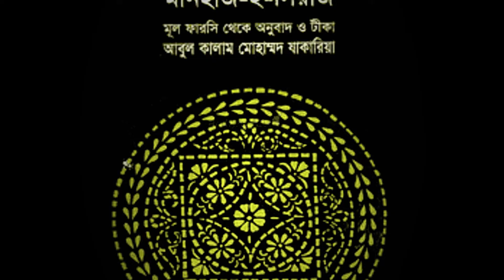Bakhtiar Khilji ❕ বখতিয়ার খিলজি ❕ মুসলমানদের বাংলা বিজয়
Video Description:
Ikhtiyaruddin Muhammad bin Bakhtiyar Khilji was originally a Turkish soldier. Bakhtiyar, wandering in search of fortune, first occupied Bihar with a few troops. The following year, the dramatic Kaedar captured Nadia, the second capital of Raja Lakshmansen of Bengal, and a few days later captured Lakshnavati, establishing an independent kingdom in Bengal and ushering in Muslim rule.

Related Words:
ইখতিয়ারউদ্দীন মুহাম্মদ বিন বখতিয়ার খিলজি
বখতিয়ার খিলজি
তুর্কী সেনাপতি বখতিয়ার
ইসলামের বিজয়
মুসলমানদের বাংলা জয়
বাাঙ্গালী মুসলমানের ইতিহাস
লক্ষন সেন
সেন বংশের পতন
বাংলা
প্রাচীন বাংলা
ইন্ডিয়া
প্রাচীন ভারতের ইতিহাস
ভারতের ইতিহাস
কোলকাতার ইতিহাস
বাঙালি
বাঙ্গালী জাতি
প্রাচীন বাংলার ইতিহাস
বাংলার ইতিহাস
বাঙালির ইতিহাস
প্রাচীন জনপদের ইতিহাস
মিস্ট্রি অফ হিস্ট্রি
Bakhtiar Khilji
Bakhtiar
iktiaruddin m bakhtiar khilji
sena dynasty
Islamic history
islam in bangla
History of Bengali
History of Bongo
History of ancient Bangla
History of Bengali Nation
mystery of History
world History
Mystery - History
Mystery of History new video
video Bengal History
video Bangladesh History
Full History of Bangla and Bangladesh
world History
history of bangla
history of bangladesh
bangladesh
history
history of mystery
history channel
india
indian history
ancient india
history of india
Sen Empire
Turkey Empire in Bengal